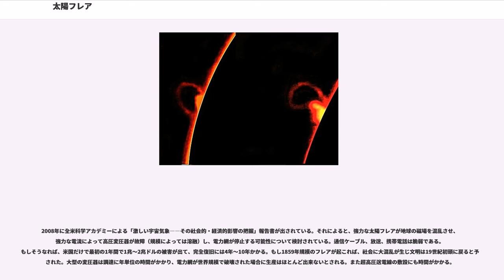太陽フレア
太陽フレア（たいようフレア、Solar flare）とは太陽における爆発現象。別名・太陽面爆発。

太陽系で最大の爆発現象で、小規模なものは1日3回ほど起きている。多数の波長域の電磁波の増加によって観測される。特に大きな太陽フレアは白色光でも観測されることがあり、白色光フレアと呼ぶ。太陽の活動が活発なときに太陽黒点の付近で発生する事が多く、こうした領域を太陽活動領域と呼ぶ。太陽フレアの初めての観測は、1859年にイギリスの天文学者、リチャード・キャリントンによって行われた（1859年の太陽嵐）。

「フレア」とは火炎（燃え上がり）のことであるが、天文学領域では恒星に発生する巨大な爆発現象を指している。現在では太陽以外の様々な天体でも観測されている。

アメリカ航空宇宙局(NASA)によると、2012年7月には巨大な太陽フレアが地球をかすめた 。次の10年間に同程度のフレアが実際に地球を襲う確率は12%であると推定される。

フレアの大きさは通常1～10万km程度であり、威力は水素爆弾10万から1億個と同等である。100万度のコロナプラズマは数千万度にまで加熱され、多量の非熱的粒子（10keV-1MeVの電子や10MeV-1GeVの陽子）が加速される。同時に衝撃波やプラズマ噴出が発生し、時おりそれらは地球に接近して、突然の磁気嵐を起こす。

フレアの発生機構については、太陽活動領域中に蓄えられた磁気エネルギーが、磁気再結合によって熱エネルギーや運動エネルギーに変換されるという説が有力である。このフレア発生の際には太陽表面に2種類の特殊な磁場構造が生じていることが地球シミュレータによる詳細な計算シミュレーションと太陽観測衛星ひので (人工衛星)による観測データの精密解析で明らかとなった。また、全てのフレアを説明するモデルとして、柴田一成の「フレアの統一モデル」がある。

フレアが発生すると、多くのX線、ガンマ線、高エネルギー荷電粒子が発生し、太陽表面では速度1000km/s程度で伝播距離50万kmにも及ぶ衝撃波が生じる事もある。またフレアに伴い、太陽コロナ中の物質が惑星間空間に放出される（コロナル・マス・エジェクション (CME)）ことが多い。高エネルギー荷電粒子が地球に到達すると、デリンジャー現象、磁気嵐、オーロラ発生の要因となる。2003年は、大規模なフレアが頻発し、デリンジャー現象により、地球上の衛星、無線通信に多くの悪影響を与えた。また地球磁気圏外では、フレア時のX線、ガンマ線による被曝により、人の致死量を超えることもある。

フレアの活動は、太陽活動周期や黒点の蝶形図（コロナの蝶形図）によって、関係付けを説明されることもしばしばある。

フレア時の高エネルギー荷電粒子の地球への到達、あるいは、フレアの発生そのものを観測・予報することは宇宙天気予報と呼ばれ、太陽研究者にとって重要課題となっている。

X線強度による等級は、現在最も広範に普及している太陽フレアの規模の指標である。太陽全面から放射されるX線強度の最大値によって、低い方からA, B, C, M, Xの5つの等級に分類されており、Xが一番強い。10倍ごと（1桁上がるごと）に1つ上の等級となる。各等級はさらに1-10未満の数字で区分され、これらを組み合わせて「C3.2」というように表される。例えば、X2フレア (2 x 10 W/m)は、X1フレア (10 W/m) の2倍の強度、M5フレア (5 x 10 W/m)の4倍の強度であることを示す。Xクラスの上はないため、Xクラスの数字は10を超えることがある。

この値は、アメリカのGOES衛星が常時観測している大気圏外の波長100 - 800ピコメートルのX線の流束（単位：ワット毎平方メートル = W/m）に基づく。

Hα等級は、GOES衛星の打ち上げ以前、太陽フレアの観測初期から用いられている太陽フレアの等級である。Hα線（Hアルファ線、バルマー系列のうち656ナノメートルの電磁波）の観測画像から得られる。Hα線の強度と放射面の広さの2要素からなる。強度は(f)aint（淡い）, (n)ormal（並）, (b)rilliant（鮮やか）の3つの等級で表され、放射面の広さは観測できる半球の太陽表面積6.2 x 10 kmに占める百万分率によりS, 1, 2, 3, 4の5つの等級で表される。例えば並の強度・広さSクラスであれば"Sn"（normal subflare, 並のサブフレア）と表される。

アメ...